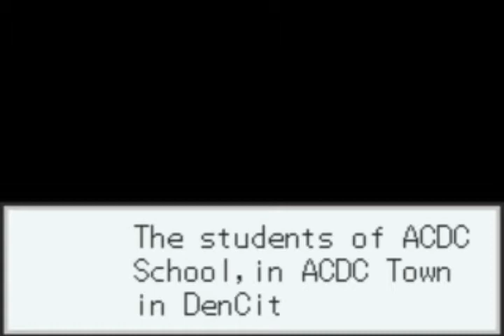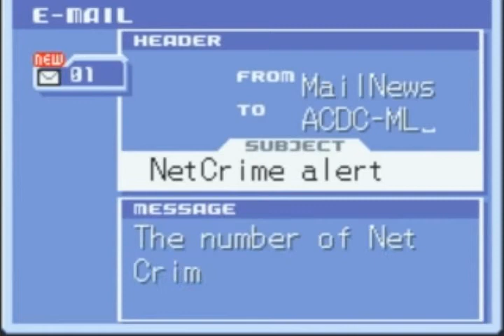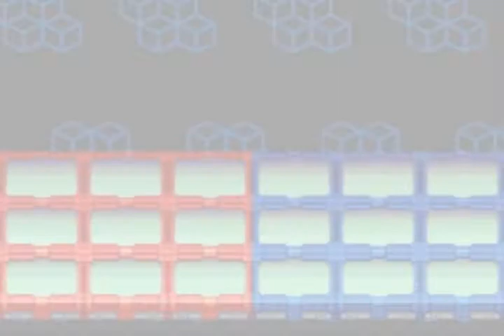Megaman Battle network 3 Episode 1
This can either be a long or short lets play, and I am still not sure if I will even go for all stars.

For the grand production, I would like to thank Bluebomberimo and autumnchild for help and suport.